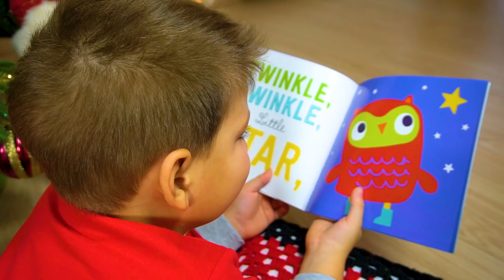Макс и песенка Ты свети звезда моя | Колыбельные Песни для Детей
"Ты гори звезда моя" - колыбельная песня "Twinkle Twinkle Little Star" прекрасная музыка поможет Вaшему малышу уснуть. Это история о маленьком Максе и звёздочке не оставит никого равнодушным.